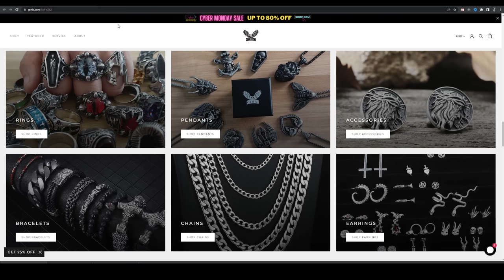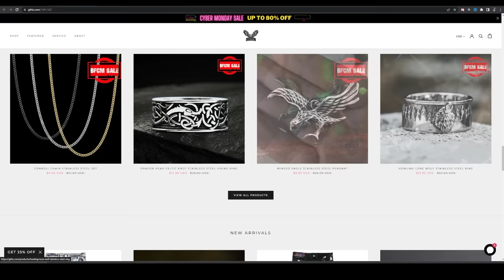MUSIC DIRECTOR REACTS | Elden Ring Main Theme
This was a DREAM for percussion low brass players! 🎵